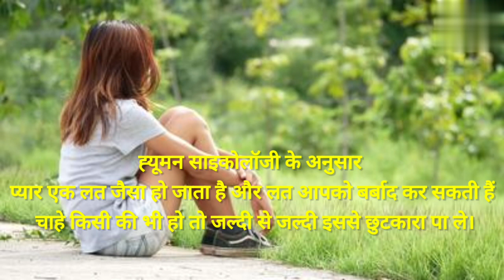साइकोलॉजी के अनुसार ब्रेकअप के बाद लड़कियां बहुत जल्दी ll जबकि लड़के ll psychology fact in hindi ll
psychology girl

breakup ke baad ladkiya bahot jaldi move on kr लेती h jabki ladke rote rhte h
psychology fact in hindi
human psychology fact
psychology ke anusar
मनोविज्ञान तथ्य
brekup ke baad ladkiya kya krti h
breakup ke baad gf ko kaise bhulaye
brekup ke baad kisi ko yaad ko kaise bhulaye
breakup ke baad kya kre
breakup se related vidio
breakup hua h kya kre
breakup ke baad ladkiya kya krti h
breakup ke bad ladke kya krte
move on kaise kre